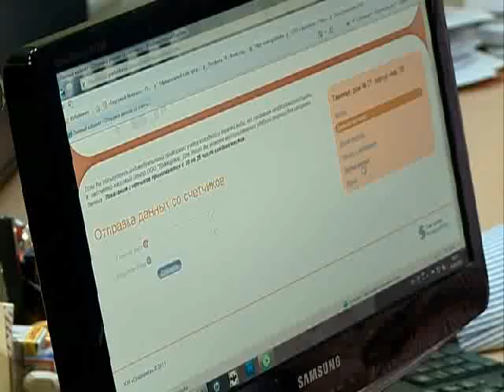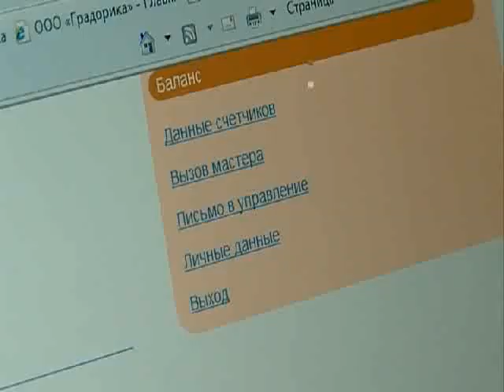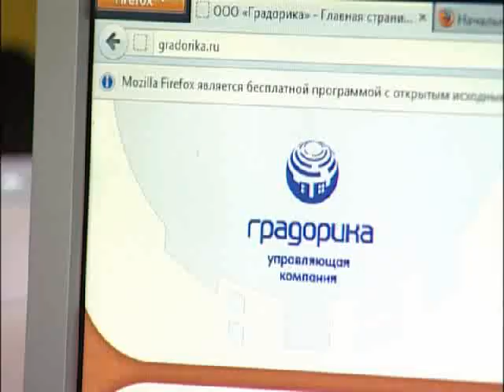Новшества в оплате коммунальных услуг.